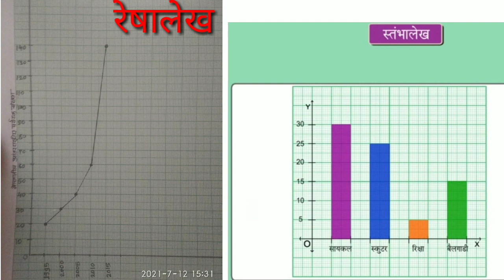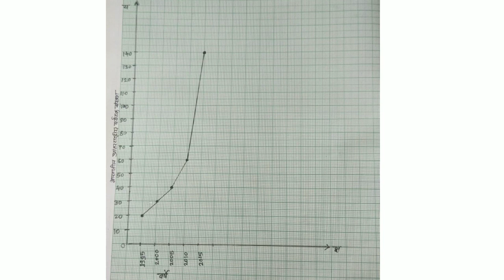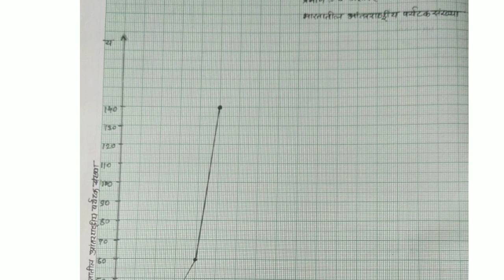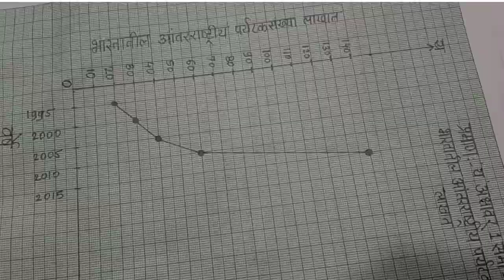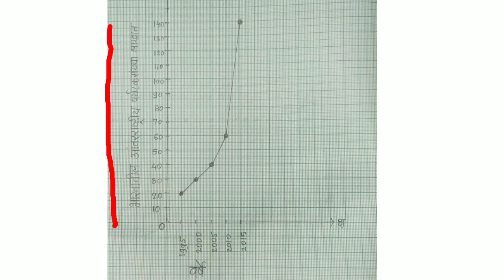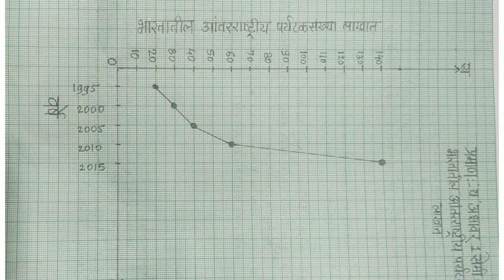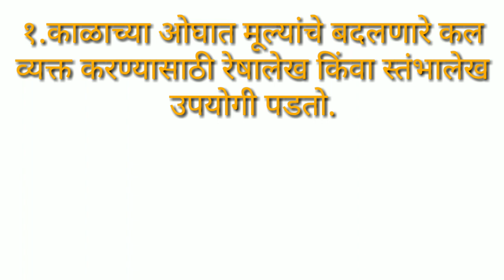सेतू अभ्यास||Bridge Course||विषय:भूगोल||Sub. Geography||इयत्ता १०वी||std.10||दिवस ५||Day 5||diwas 5